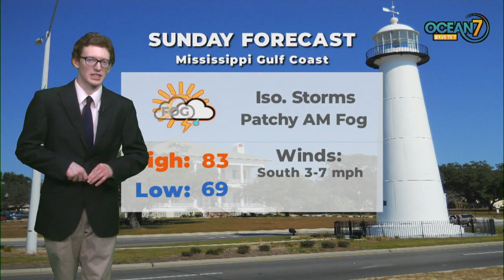Sat. Eve. Forecast 05/16/20